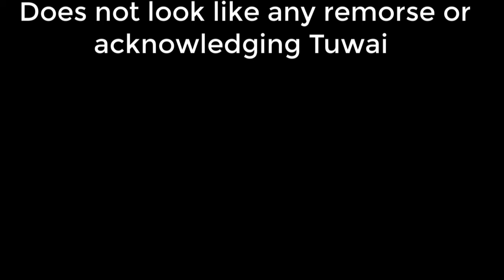Cape Town Sevens 2018 Cherry Picking Faults: controversial tackles & commentators pronunciation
Just cherry picking some perceived faults here, please correct us if we are wrong. Overall Cape Town Sevens 2018 was a huge success and an extremely well-run tournament with overall great refereeing, great commentary, excellent facilities, etc, etc.  We could be totally wrong here with our analysis (and cherry picking) and often little snippets . of footage does not tell the whole story... please leave a comment, if you know the whole story and if we are wrong with analysis.

Pronunciation of some of the commentators, especially the South African ones. Its was hilariously inconsistent at times. Karl Te Nana who has excellent pronunciation must have been having a laugh when off the mic.  Anyway, overall well done ... I wish I could write that by the end of the tournament they got it right :-)

Tackles:  Folau Niua tackle on Jerry Tuwai looks nasty. Not everything is caught on camera, but what we did see does not look good.  Koroi & Amanaki Nicole tackle on Danny Barrett does not look legal, however, we could be wrong.

Also, some of the Stats on the World Rugby website just cannot be correct.

From Wikipedia Cherry Picking: "Cherry picking, suppressing evidence, or the fallacy of incomplete evidence is the act of pointing to individual cases or data that seem to confirm a particular position while ignoring a significant portion of related cases or data that may contradict that position. It is a kind of fallacy of selective attention, the most common example of which is the confirmation bias. Cherry picking may be committed intentionally or unintentionally. This fallacy is a major problem in public debate."

Footage and Images from World Rugby website. We are totally non profit and only here to support Tier 2 Rugby.